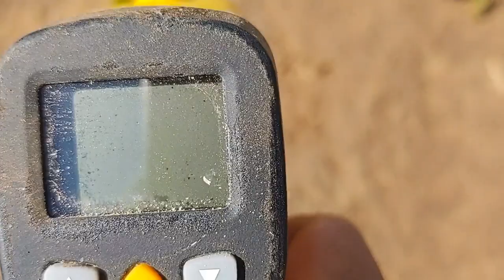Soil Surface Temperature: Dry vs Wet (after irrigation), 1530 hrs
Soil temperature is affected by surface cover (shade), water content, depth, surface configuration, and time of day. Surface soil temperature (when taken) was measured with in infrared thermometer since standard thermometers cannot measure the temperature at the soil-air interface. Analog soil thermometers were used to measure the temperature at depths of 5, 10, 15, and 30 cm below the surface.